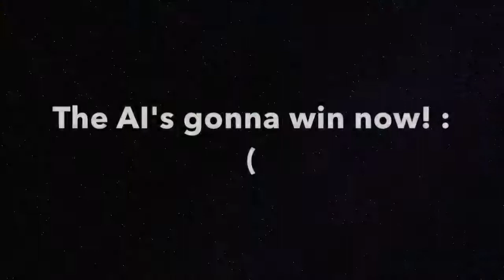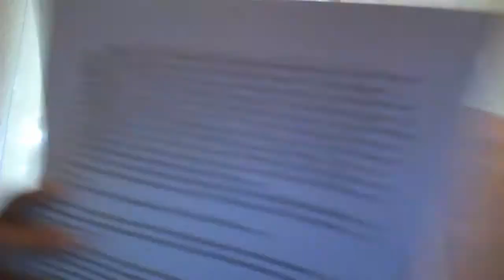Try Not To CRINGE Compilation - Asphalt 8 100 Sub Special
Every since I started this channel 2 months ago, it has been non stop fun and support from you fans. This video is dedicated to those who have helped me achieve my goal of 100 subscribers, but with a twist... try not to smile at all for this video! I made too many videos this week so I will probably tone it down for the next week or so! But don't worry, I will always have content at least once every few weeks! Here of the links to the channels I made shout outs for in this video: